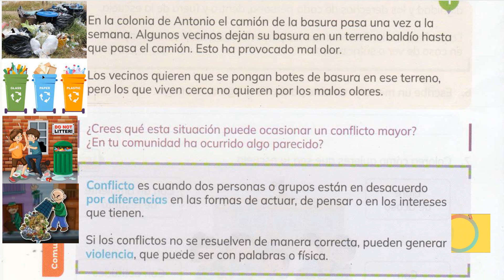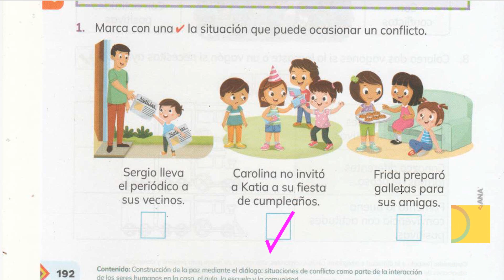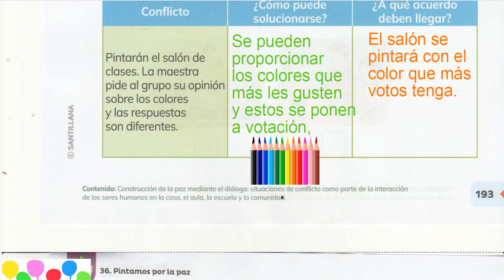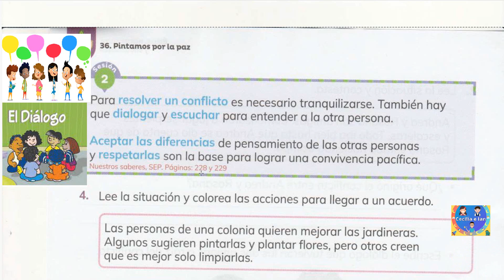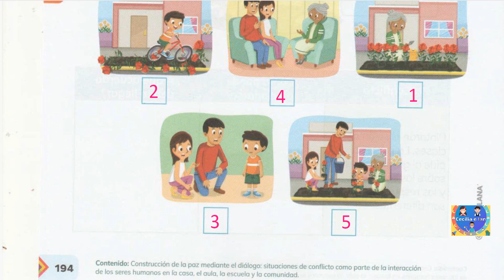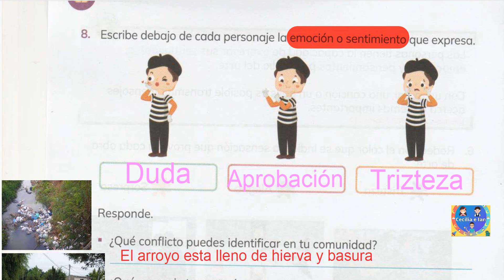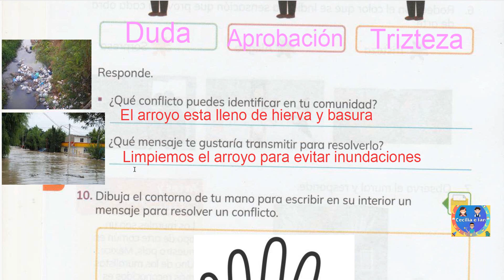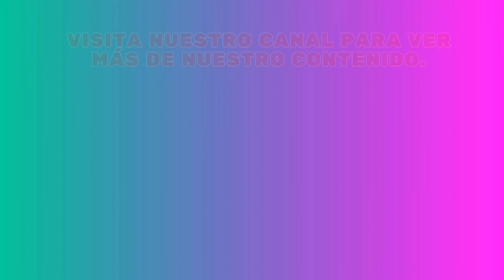Guía Santillana 2° páginas 192 - 197